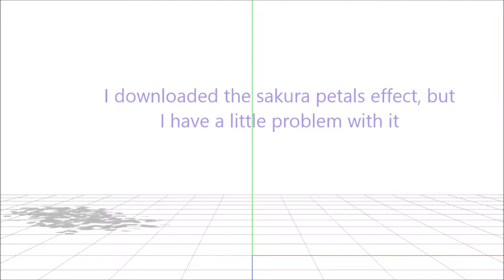Sakura Petals Effect- Help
please TTnTT